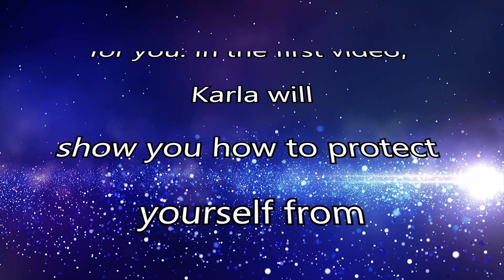Best Protect Yourself From Bad Energy For Profit And Abundance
Hello! Everyone, Welcome to another video, Today's video is about how to protect yourself from negative energy! Would you want to learn how to prepare it? As a result, this video is for you.
In this double feature Karla shows you how to protect yourself from dark energy so that you can attract abundance into your life . If your life is a mess, some people truly think you are praying for a karmic death for something horrible you did in a previous life.
The most likely cause, though, is plain wickedness. In this video, we'll teach you how to defend yourself against this evil.
It's not always karma; we didn't do anything to cause your life to become a dumpster fire overnight; it's simply terrible jealousy. and hate may target anybody, but if your spiritual protection is poor, the unseen bullets will hit you.

and cause havoc, therefore we need to defend ourselves. I propose two charms or amulets to wear as an everyday protection, one black and one white. Tourmaline with any symbol of the Nasa, also known as the Evil Eye Protection or Fatima's Hand When united, they provide a positive vibration that, without any particular consecration, repels low-grade bad energy. something more powerful something to guard you from jealousy that not only wants what you have but also wants you to not have it come to my shop click on the link:

If you have any questions or comments, want to order a reading with Zitmy!

We hope you guys learn and enjoy this!

💢Be sure to follow Best Magic Spells!